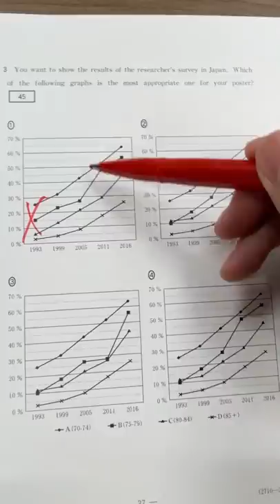【共通テスト】適当にマークするより”圧倒的に”効果的な最終手段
使用機材：Black Magic Design ATEM Mini Pro